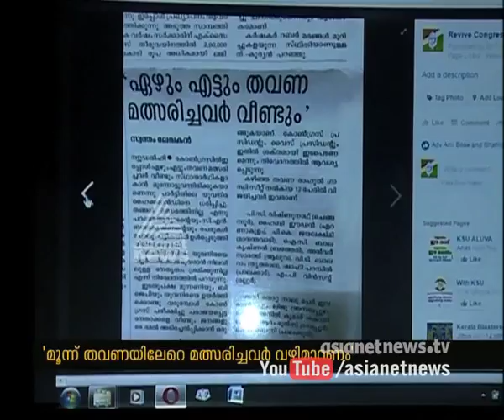Demanding a younger representative, Youth Congress facebook group |Assembly election 2016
Youth Congress leaders create a new facebook group against  denied Candidature in assembly Election

സ്ഥാനാര്‍ത്ഥി നിര്‍ണ്ണയത്തിലെ അപാകത യൂത്ത് കോണ്‍ഗ്രസിന്റെ ഫെയിസ്ബുക്ക് ഗ്രൂപ്പ്| " റിവൈവ്‌ കോണ്ഗ്രസ് "